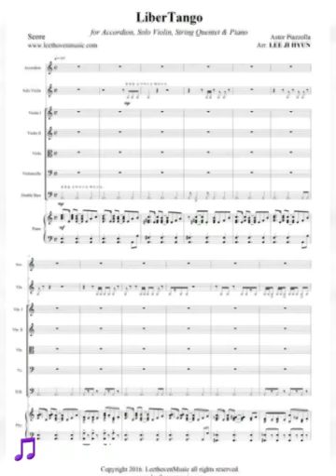리베르탱고 A.P.Piazzolla 아코디언 독주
Libertango Piazzolla
아코디언 독주 이철옥
2017 불우이웃돕기 자선음악회 사랑의하모니
공연실황
수원청소년문화센터 온누리아트홀